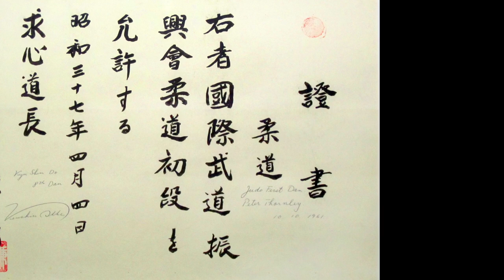Kendo Nagasaki Tells Us More About His Personal Empowerment Technique!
Kendo goes into detail about the empowerment techniques he learned from Sensei Kenshiro Abbe, including seated Zen meditation and the key aspect that Abbe never explained but left him to discover with meditation, Kyu Shin Do!